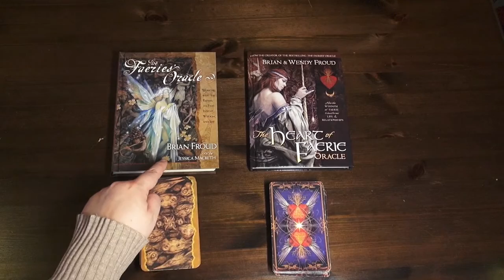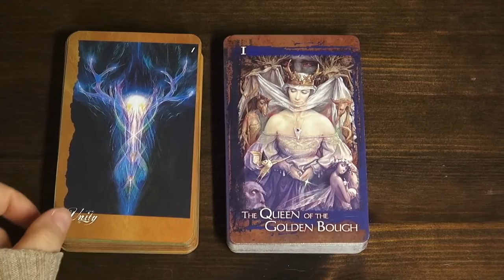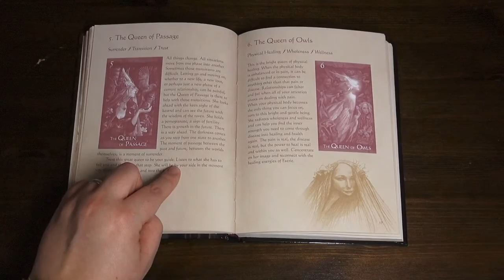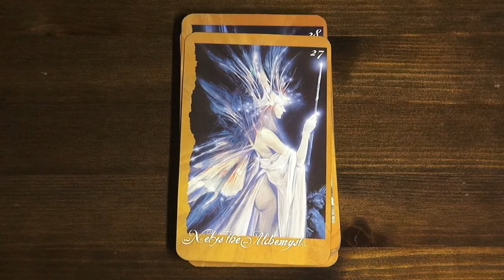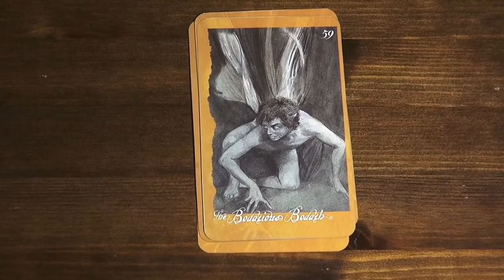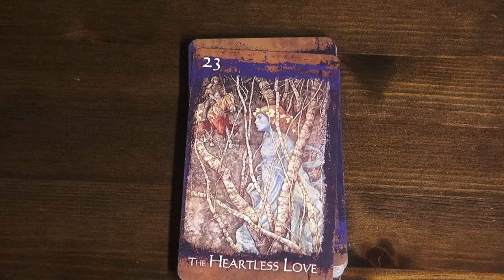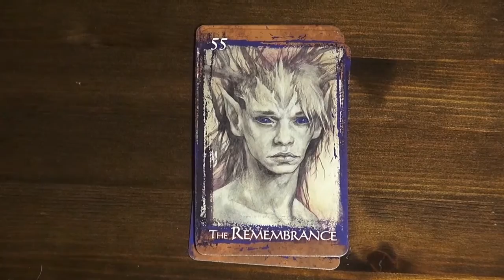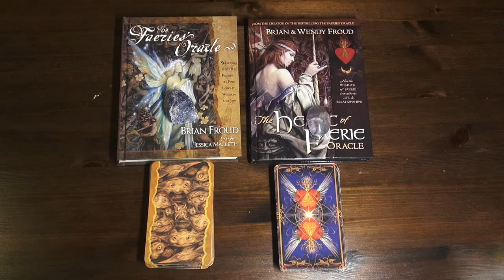Faeries Oracle/ The Heart of Faerie Oracle Comparison & Experience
Hi lovelies,
A comparison between the Heart of Faerie Oracle and the Faeries Oracle, both by Brian Froud.
This is a long video, I know, but I want to show you the differences between those two decks. First we take a close look at the guidebooks, then I show you all the cards of both decks and then I talk a bit about my own experiences with both of the Oracles.
I hope that this is helpful, to make your decision.